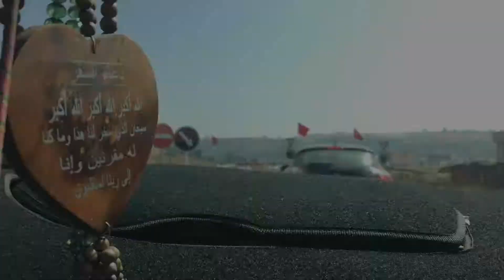Vlog part #1. Ajiw ndoro chamal kamlin 😁😁 let's travel to the north of Morocco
أتمنى من الفيديو ‏أن ينال اعجابكم ويكون عند حسني ظنكم وأتمنى منكم ‏تشجيعاتٍ ‏لا متناهية  و شكراً ❤️❤️🌹💋
Facebook page : zakaria rawi officiel‼️‼️